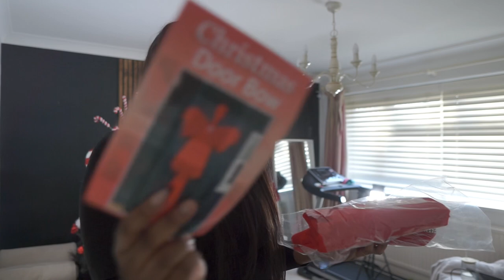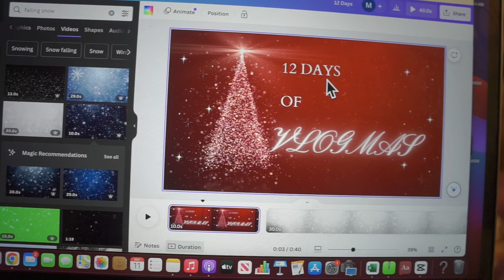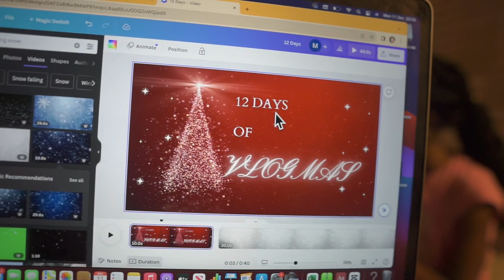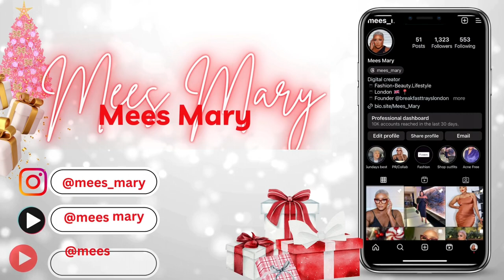VLOGMAS EP 3🎄 SHEIN UNBOXING, DECORATING, SCHOOL MORNING ROUTINE WITH KIDS, SELF CARE ROUTINE.